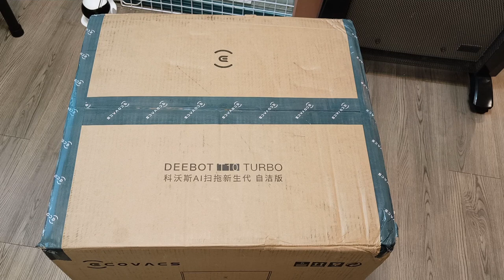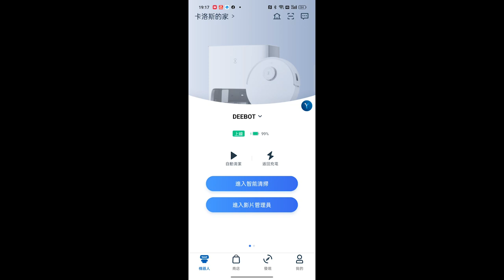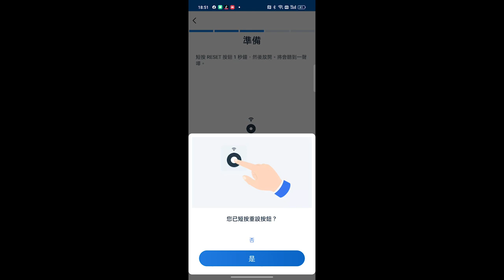Deebot T10 智能吸塵機開箱試用，家居好幫手